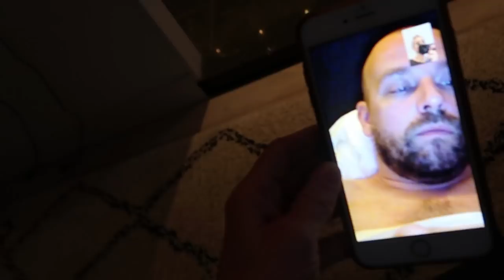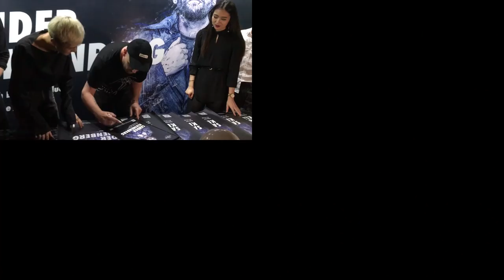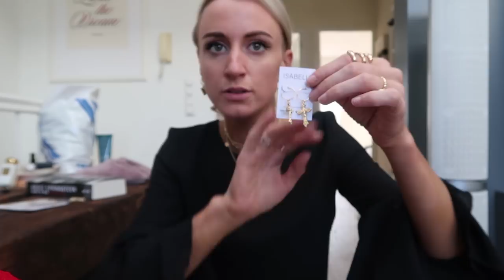MEGA SHOPLOG! 😍 VLOG 120 💖 QUEEN OF JETLAGS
Hi guys! Leuk dat jullie weer kijken naar een nieuwe vlog! Alweer een langere video dan normaal, omdat jullie zo leuk reageerden op Sander en Bibi’s take-over hebben ze nog een stukje in China gevlogd! Ik neem jullie mee lunchen bij de Corner Bakery en unbox weer eeeenorm veel leuke pakketjes met ook de schattigste kleertjes voor Baby Olivia! Vergeet niet de closetsale die ik met Claire, Vivian en Kae ga houden te checken Tot zondag!